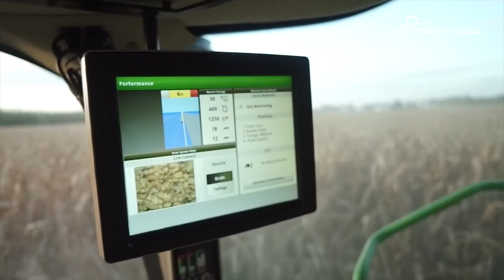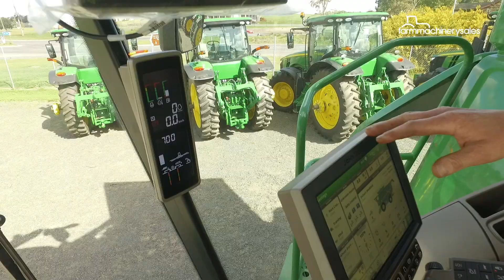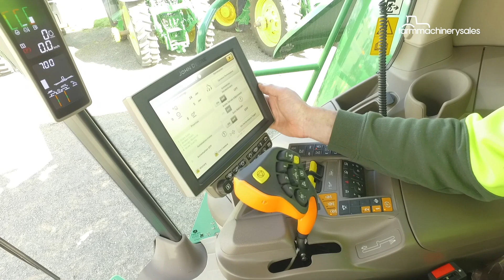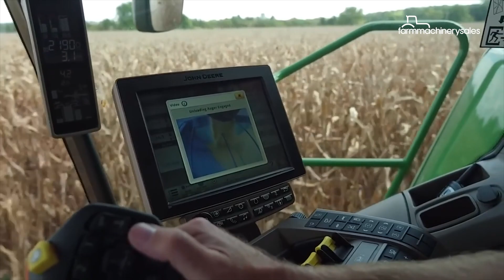John Deere S770 combine harvester walkaround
With John Deere claiming its S700 series combines to be its most advanced yet with plenty of technology in and around the machine to help with harvesting, we figured we needed to check out the machines for ourselves.

We spoke to Cervus Equipment Ballarat's Brett Swan about the latest S770 model and what it offers over the predecessor S600 series.

One of the key features of the S700 combines is the Combine Advisor package, which utilises smart cameras to not only show operators what's in the tailings and clean grain elevators, but also to analyse information to maintain optimal threshing performance based on operator set targets.

Whether you’re buying, selling or researching equipment, farmmachinerysales has you covered with expert news, handy tools and thousands of potential buyers and sellers at your fingertips.

farmmachinerysales – helping Australians buy and sell with confidence 🚜